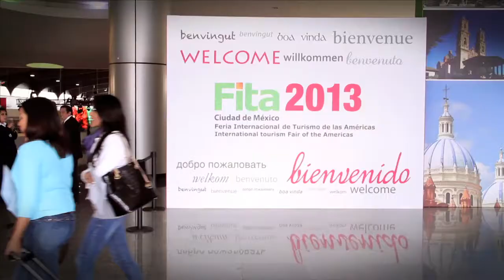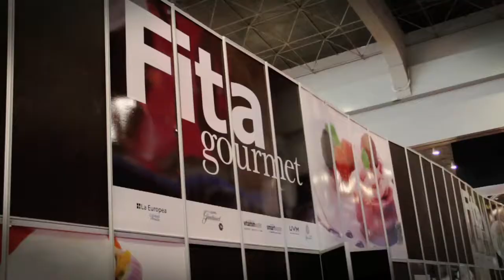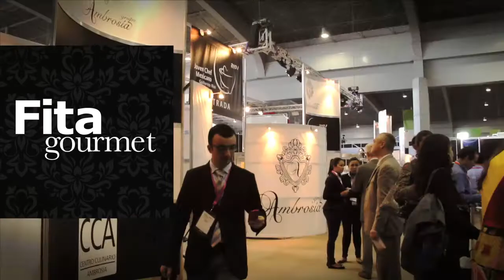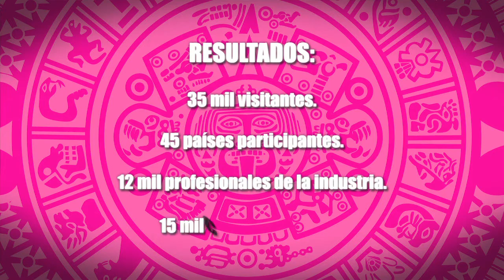Fita Master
Fita 2014 te espera en Expo Bancomer, Santa Fe. Reserva ya tu espacio.